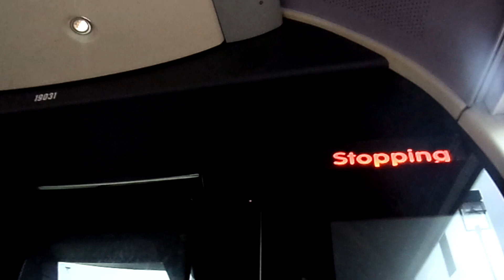*Only One Left* Wright Streetcar Volvo B7LA Ex-First ftr 19031 Go Ahead T6FCC (YJ07LVX) Route 888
This Bus was new to First Leeds as ftr in June 2007 till January 2008 it Transferred to FCC as First Group to Replace the 52 regs Citaro and later Re-registered to T6FCC till it end up on the 13th September 2014. On the 14th September 2014 Thameslink as Go Ahead London Took Over this Route as This Bus is now renumbered LUT4 and now in 2018 this bus is the only one left Retained Route 888 from Luton Airport to Luton Airport Parkway Station.